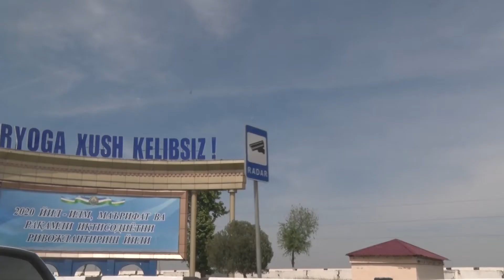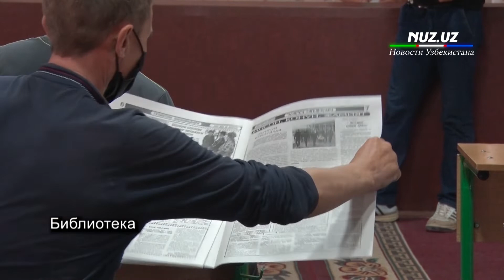Трагедия в Сырдарьинской области: как эвакуированное население остается на плаву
1 мая 2020 года произошел прорыв дамбы на Сардобинском водохранилище в Узбекистане, миллионы кубометров воды прорвали бетонное ограждение